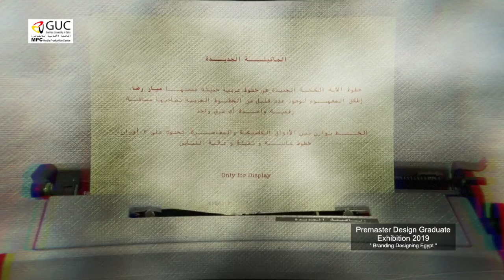Premaster Design Graduate Exhibition 2019 , Student Project of Lobna Abd ELmoneim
GUC Faculty of Applied Sciences &